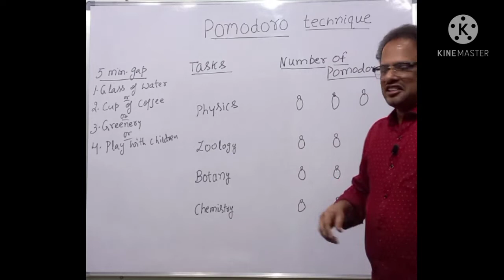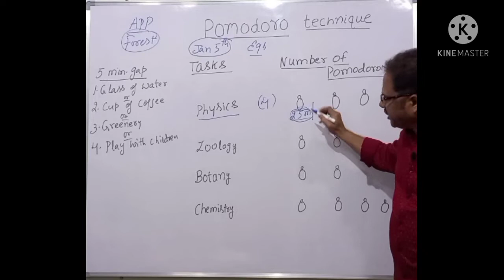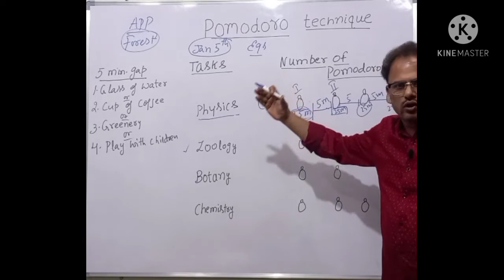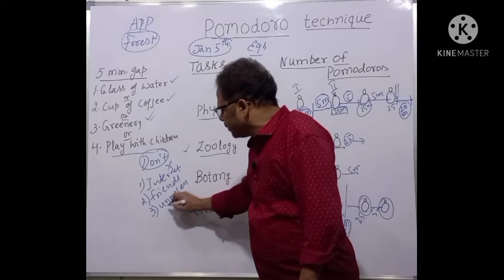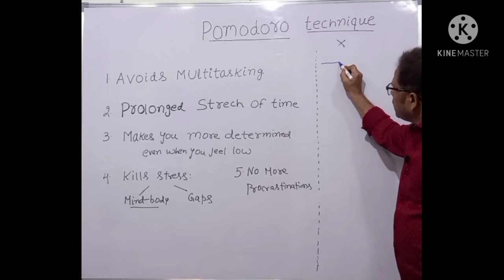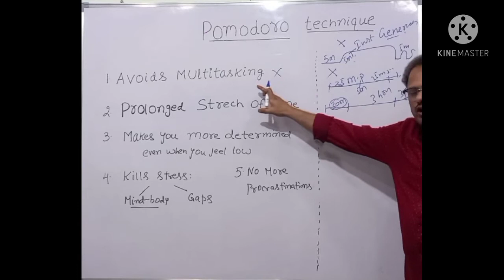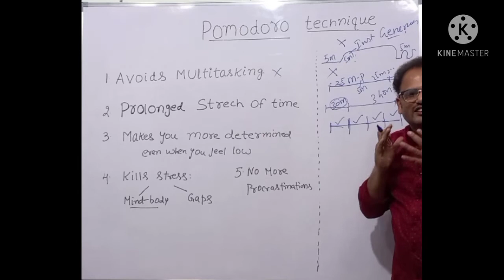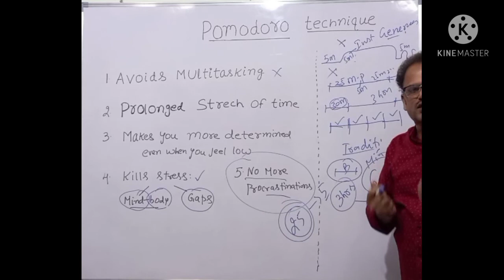Best preparation strategy for any exam ,never before| you're no more a failure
Dear students , this study motivational video is about how you must make a best use of your available resources,  crucially time , to come out with grand success in any exam.

It's a scientifically proven simple technique,  anyone can learn it within a few minutes,  enjoy the video and please share your valuable comments in the box!!